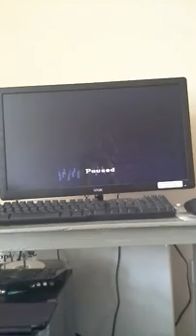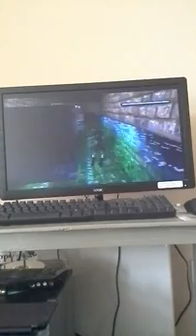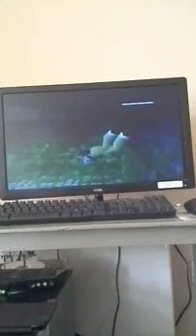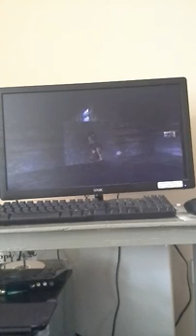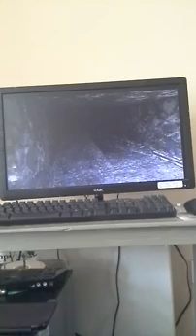Tomb raider 1 episode 12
Hello all and apologies as my tablet alarm went off and stopped  so i had to continue it on a seperate vid :/ non the less it shall follow up after this